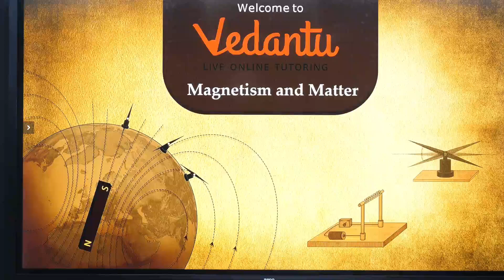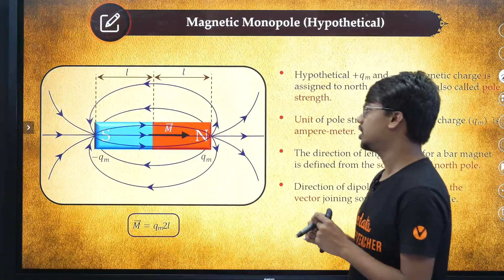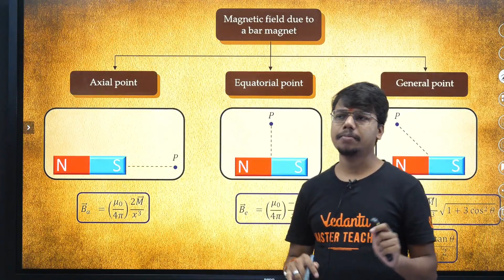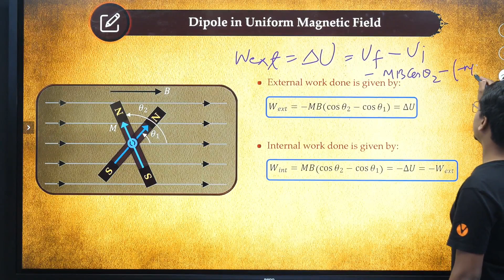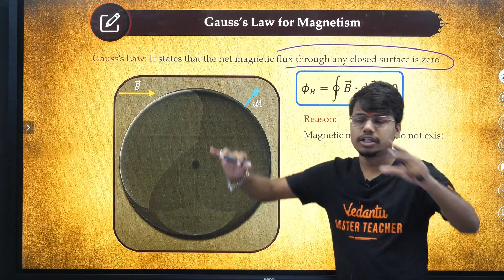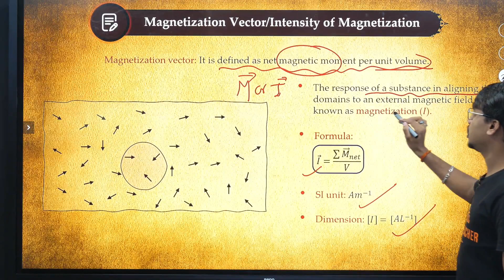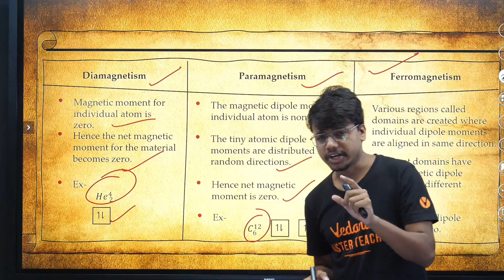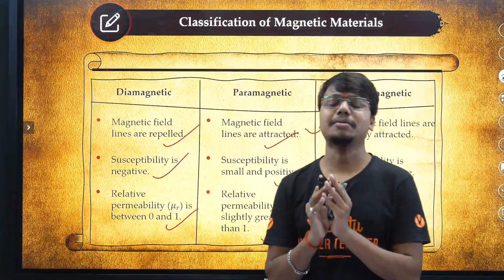Magnetism and Matter Class 12 Physics | Complete Chapter in 60 Minutes | Chapter 5 | CBSE 2024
In this video, we'll be covering Chapter 5 of Magnetism and Matter from Class 12 Physics. In this chapter, we'll be talking about the physical properties of magnets. We'll also be looking at the laws of magnetism and the different types of magnets.

If you're looking for a comprehensive chapter on Magnetism and Matter from Class 12 Physics, then this is the video for you! In just 60 minutes, we'll be covering everything you need to know to understand this chapter from Class 12 Physics. Let's get started!